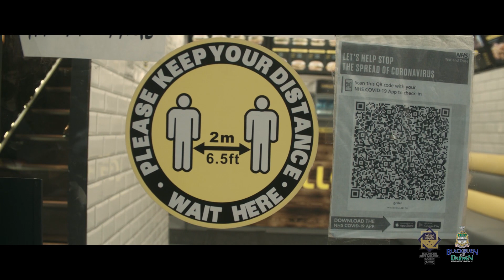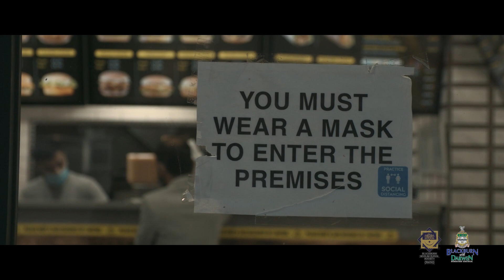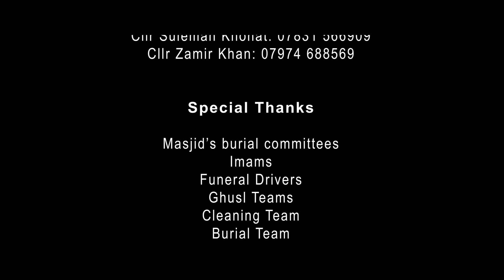Muslim burial safety - GUJARATI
This video is a collaboration between Blackburn with Darwen Council, Blackburn Muslim Burial Society and Lancashire Council of Mosques.

It aims to offer reassurance to Muslim families that burial rituals are still being followed during the Coronavirus restrictions, and outlines the safe working practices have been developed by BMBS volunteers during the pandemic.

The video is available in four languages: English, Urdu, Punjabi and Gujarati.

This is the Gujarati version.

With thanks to ThisIs TAE for their work producing the videos.